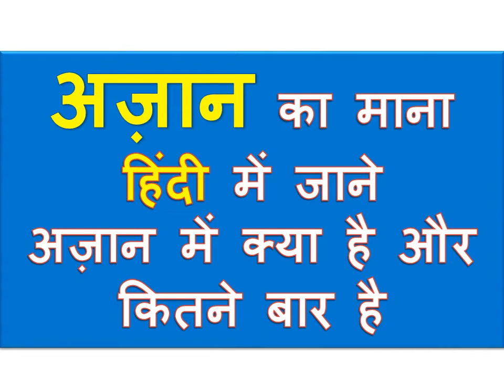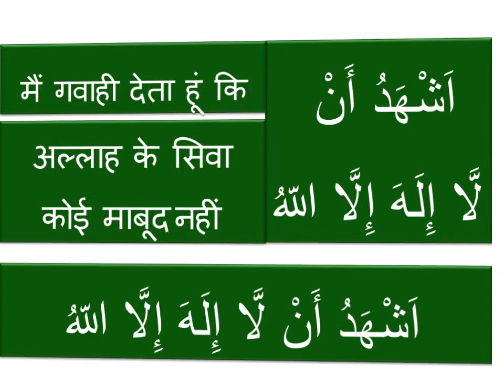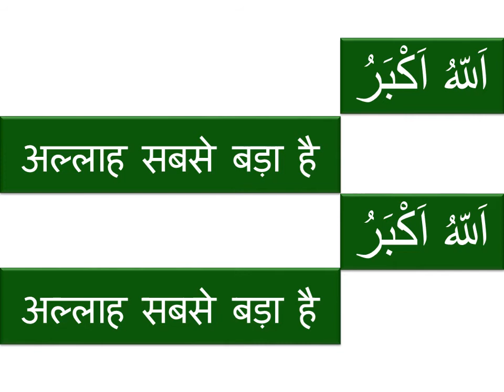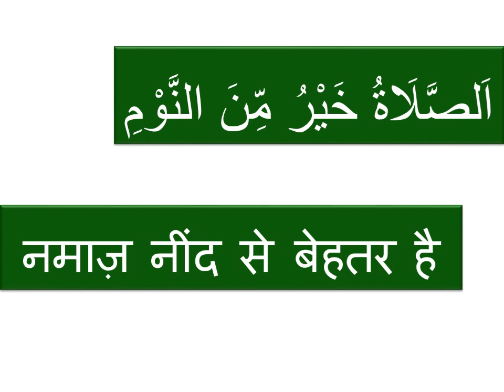Azan with Hindi meaning